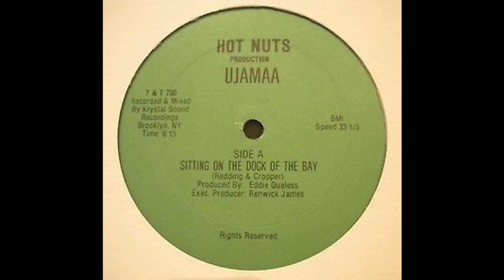Ujamaa - Sitting On The Dock Of The Bay - Hot Nuts 12inch 198x